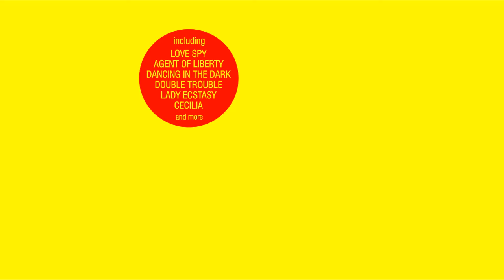MIKE MAREEN - The Original Maxi-Singles Collection (Promo-Video)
MIKE MAREEN - The Original Maxi-Singles Collection
Coming on 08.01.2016 | CD PMS 035

01. Cecilia (Original Remix Version) 7:12
02. Dancing In The Dark (12“ Version) 5:45
03. Double Trouble (Zeppelin Remix) 6:35
04. Here I Am (Megatrain Mix) 7:30
05. Love-Spy (The Badman-Mix) 6:27
06. Agent Of Liberty (12“ Version) 8:37
07. Don’t Talk To The Snake (12“ Version) 8:00
08. Stand Up (12“ Version) 5:51
09. Lady Ecstasy (12“ Version) 5:44
10. Right Into My Heart (Inner-Town-Deep-Houzz-Mix) 6:45
11. Love Spy / Back To Spy (O-Medley) 5:52

- MaxiSinglesCollection
- 80sRevolutionSeries